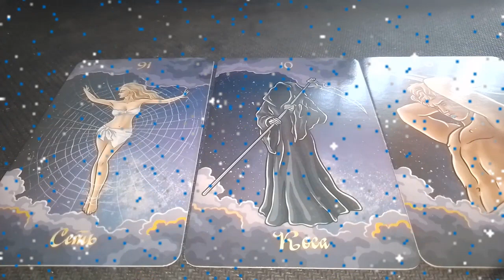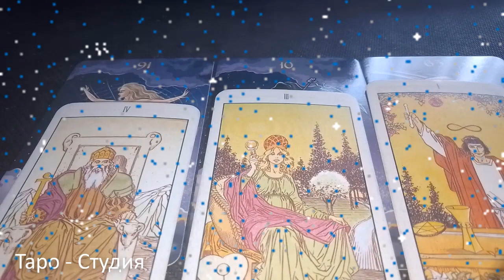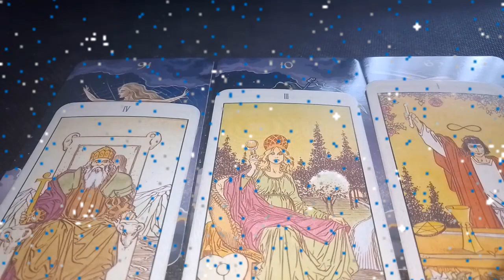Что он хочет от тебя на самом деле?💘🧡Мини Таро расклад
Что он хочет от тебя на самом деле?